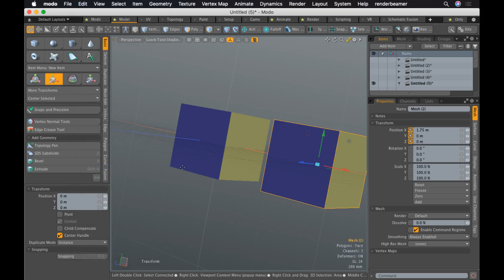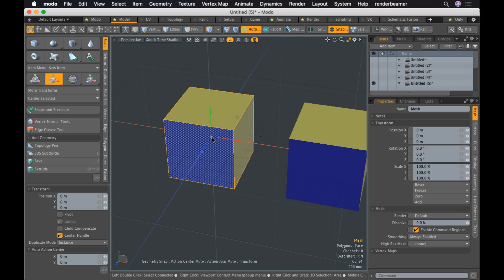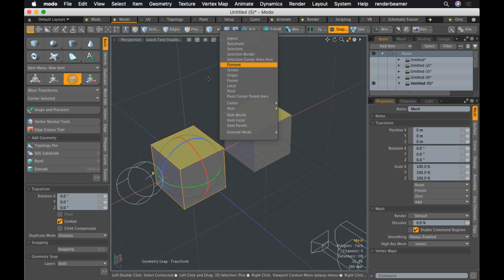MODO SESSIONS: DAY 9: ACTION CENTERS AND SNAPPING